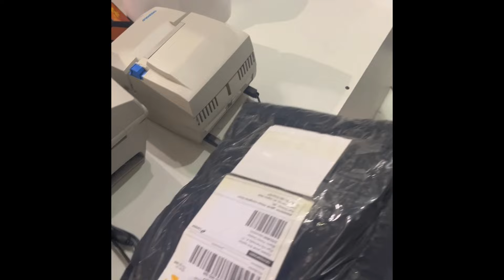Camisas de Times Tailandesas 1.1 mais próxima da Original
WhatsApp para fechar pedido